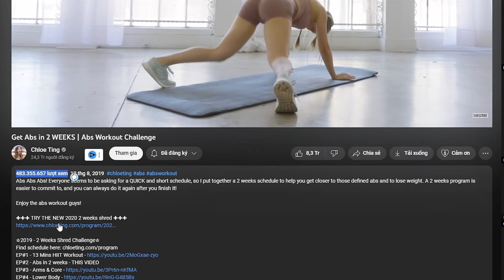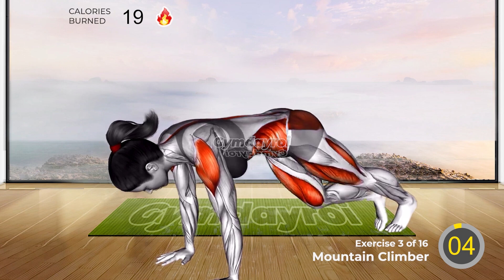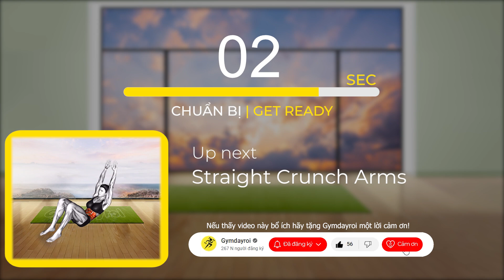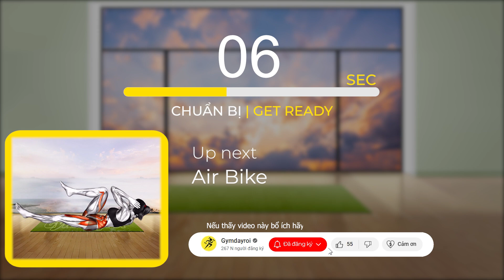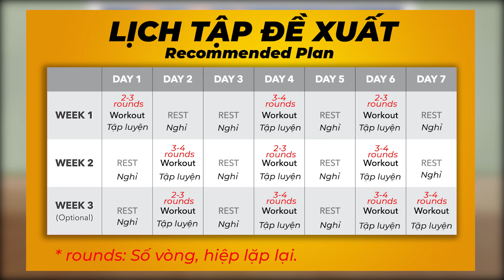Bài Tập 484 Triệu View Giảm Mỡ Bụng Của Chloe Ting Có Thực Sự Hiệu Quả?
▶ Bài tập trong video:
00:00 Intro
00:30 V Up Clap
01:15 Elbow Knee Touch Plank
02:00 Mountain Climber
02:45 Plank Twist
03:30 Seated In Out
04:15 Plank Hip Dips
05:00 Plank Jacks
05:45 Twist Hold
06:30 Straight Crunch Arms
07:15 Dynamic Plank
08:00 Plank Hold
08:45 Heel Touches
09:30 Air Bike
10:15 Leg Raise Hip Lips
11:00 Opposite Crunch
11:45 Dynamic Plank